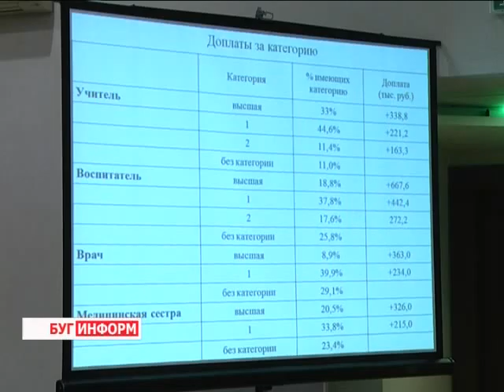2014-04-22 г. Брест Телекомпания "Буг-ТВ". Итоги работы региона за 1 квартал 2014 года.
Апрельское заседание облисполкома: итоги работы региона за 1 квартал 2014 года.
Подведение итогов социально-экономического развития Брестчины в первом квартале текущего года -- первый, но далеко не единственный вопрос, рассмотренный на очередном заседании Брестского областного исполнительного комитета, которое состоялось в минувший понедельник в городе над Бугом. Все вопросы, стоявшие на повестке рабочего актуальны, а потому требуют пристального внимания и согласования дальнейших действий, чтобы решить проблемы там, где они есть и поддержать положительную динамику в тех сферах работы, где сложностей удаётся избегать.